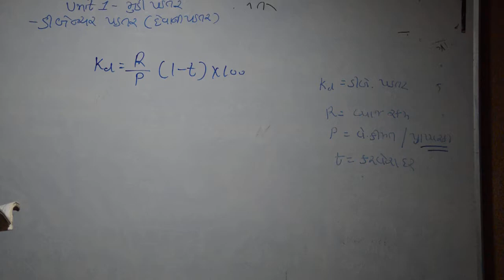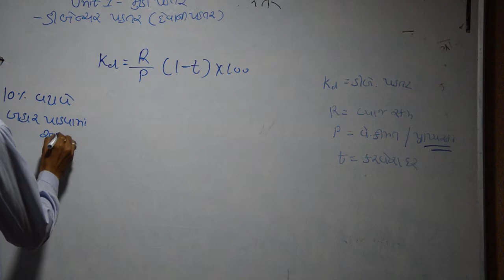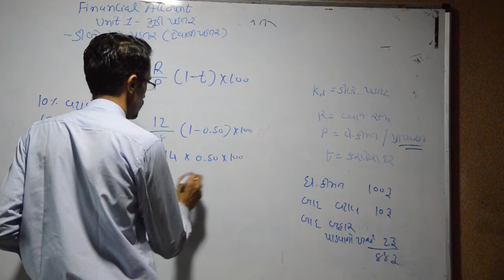L3 U1 FA 3G